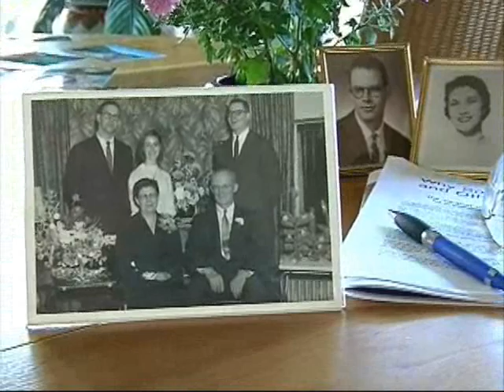Dr. John Tanton series - Introduction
During September, 2006, Dr. John H. Tanton was interviewed by George A. Colburn.  In this segment, Dr. Tanton discusses his immigrant father, growing up on a farm, working with his hands, and developing a love of the land that is his organizing principle.  He discusses his education in Agronomy, then Medicine.

He presents an overview of his work in the population arena and wraps up with a discussion of his  bee keeping and bee population cycles.